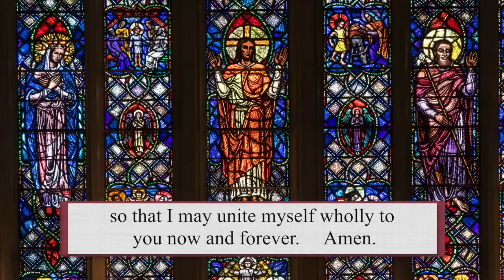Catholic Mass Today | Daily TV Mass, Saturday January 13, 2024